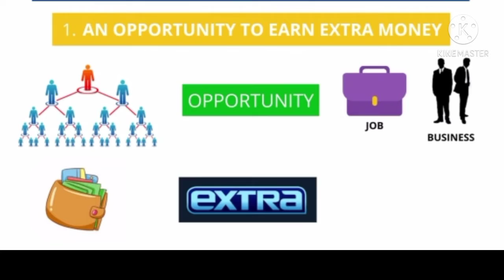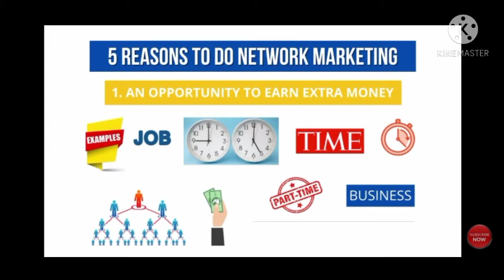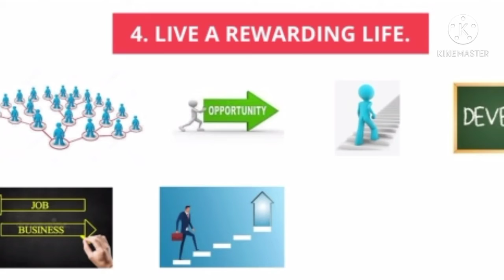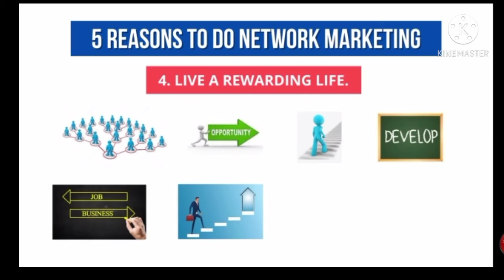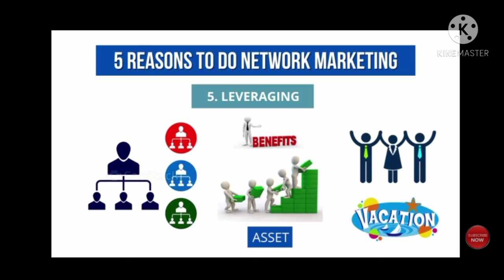network marketing |5 resanons to do network marketing (in kannada )